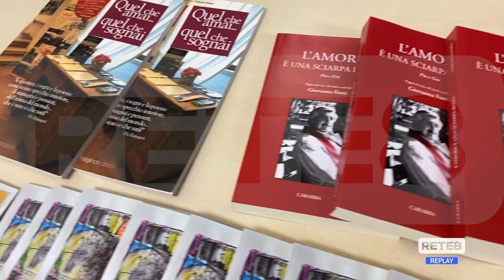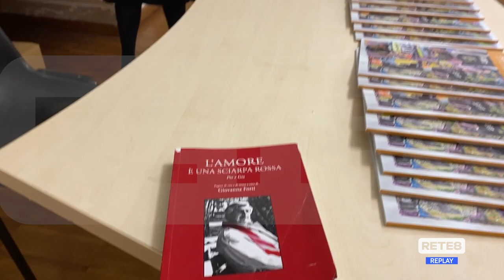Pescara - Al Circolo Aternino il ricordo di Pio Rapagnà